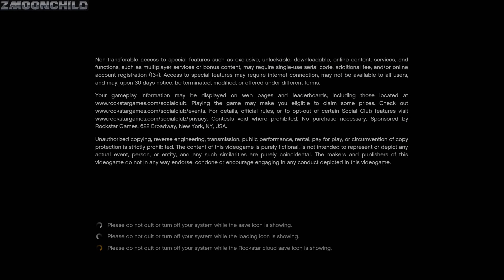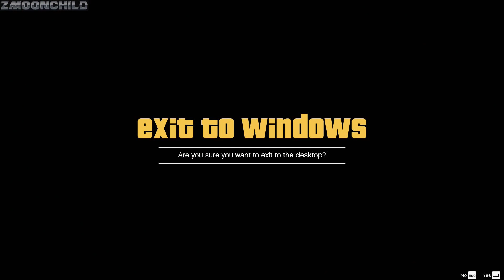GTA V PC - The Long Stretch (Franklin mission) 100% Gold